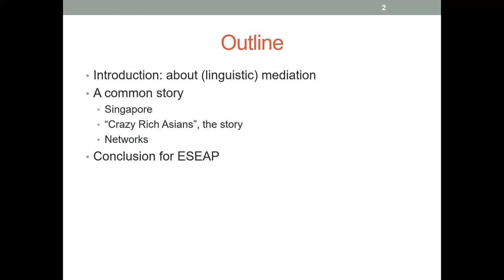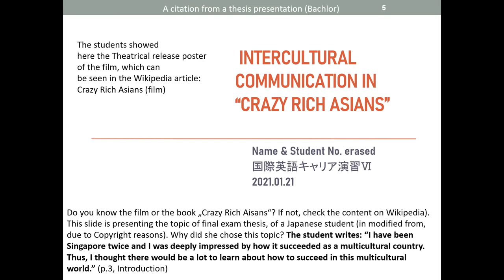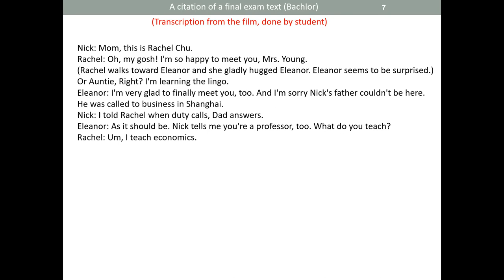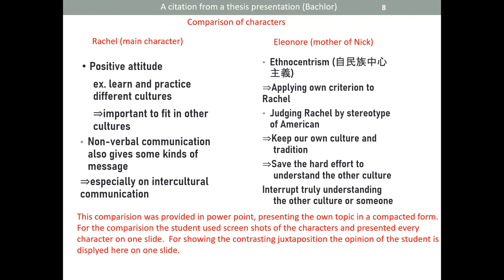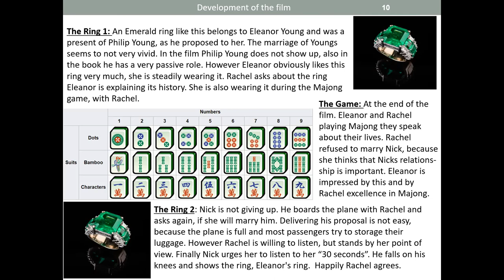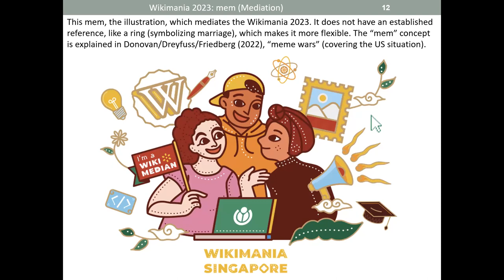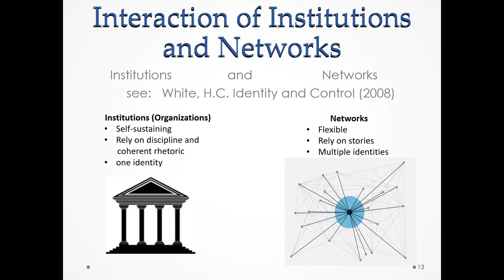(Linguistic) Mediation for Diversity: Strategies for a Transnational Movement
This presentation aims to introduce (Linguistic) Mediation, which is defined in the Common European Framework of Reference (CEFR) in its new (2020) Version (Companion Volume = CEFR-Cv) as scalable skill, in and between languages by the Council of Europe. The CEFR and the subsequently the CEFR-CV was developed to address language problems in a multilingual Europe. What seems to be an abstract terminology, can be used for practical purposes, in multilingual (and multimodal) circumstances. This will be demonstrated using data from a research project about Mediation, using graduation thesis-texts (Bachelor) written in English by students at a Japanese university in Nagoya (Japan). Especially the text about the film “Crazy rich Asians” (based on the correspondent book by Kevin Kwan) offers multidimensional angles about the complex phenomenon of (Linguistic) Mediation. Traditionally Mediation was just understood as managing languages, like translating or interpreting (so also in the CEFR 2001 version). However ubiquitous media usage (including translation devices) made a more broad concept of mediation essential to a broader and more diverse concept of communication, which is open to a multilayered process called often “negotiation of meaning” addressing diverse audiences and being a prerequisite for multicultural collaborations, which are happing in and between ESEAP countries. In view of such a broad concept, like (linguistic) mediation the presentation is obviously not able to describe the phenomenon in detail, the aim is however to offer some perspective on a concept, which has a huge potential inside the movement. The presentation will therefore focusing on writing (on the B-level of the CEFR) in English.

Presenter: Alexander Imig